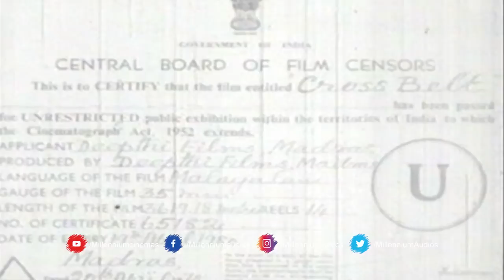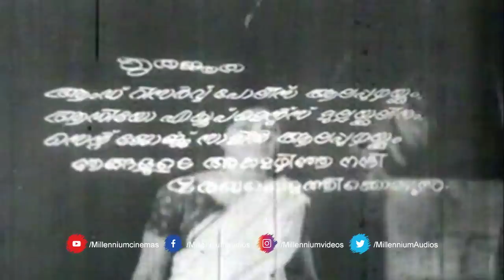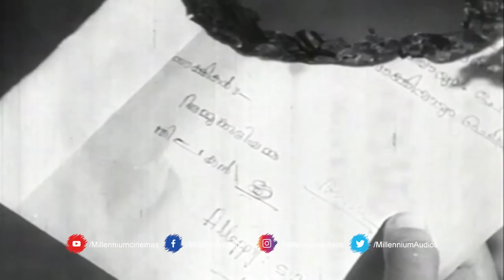Cross Belt | ക്രോസ്സ് ബെൽറ്റ് | Malayalam Full Move | Evergreen Malayalam Movies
Cross Belt is a 1970 Indian Malayalam-language film, directed by Crossbelt Mani and produced by A. Ponnappan. The film stars Sathyan, Sharada, Kaviyoor Ponnamma, and Adoor Bhasi in the lead roles. The film had a musical score by M. S. Baburaj.

Cast
Sathyan as Mr. Nair
Sharada as Ammu
Kaviyoor Ponnamma
Adoor Bhasi as Iyer
Thikkurissi Sukumaran Nair
P. J. Antony
Aranmula Ponnamma as Ammukutty Amma
Bahadoor as Thilakan
Kottarakkara Sreedharan Nair
Kottayam Chellappan
N. Govindankutty
Paravoor Bharathan
Ushakumari

Our Channels ☟